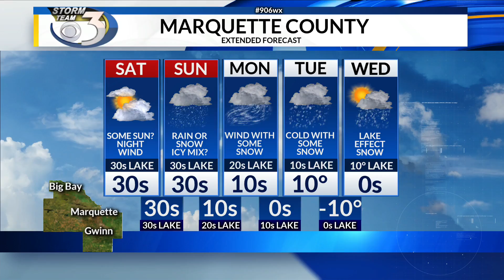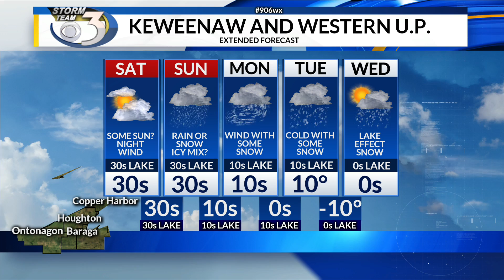LOCAL 3 FRIDAY OVERNIGHT WEATHER FORECAST 12/6/2019